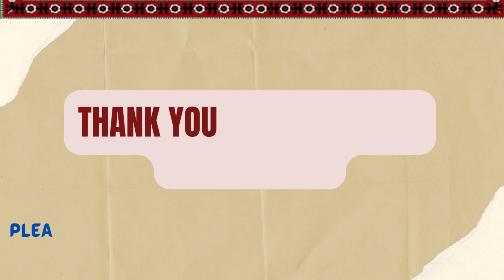Aarosh Imran First Walk | Vlog | Information 4 Everyone